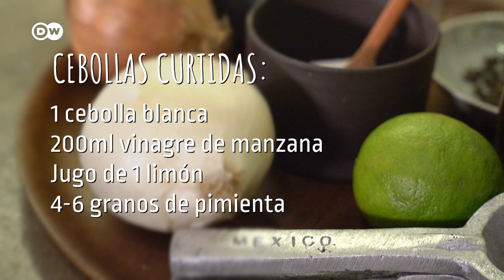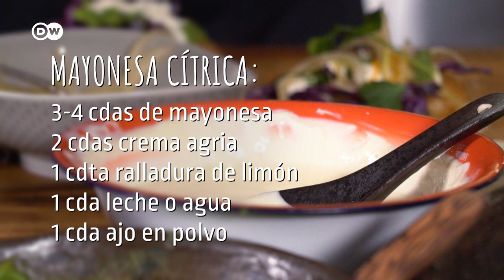Tacos de pescado estilo Baja California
Ingredientes (para 8 personas):

Mayonesa cítrica:
3-4 cdas de mayonesa

2 cdas crema agria

1 limónAjo en polvo

Pico de gallo:

2 tomates grandes

¼ cebolla
1 ramo cilantro

Salsa verde:

2 aguacates

3-4 chile jalapeño fresco
¼ cebolla

1 ramo cilantro
1 ajo

Cebollas encurtidas:
1 cebolla blanca o roja

200ml vinagre de manzana

4-6 granos de pimienta

1 chile
Pizca de orégano seco
Sal gruesa

Para los rellenos de pescado y verduras:

500g de filete de pescado

1 berenjena

2 calabacines
½ taza de harina

Para el capeado:

280g harina de trigo

350ml de cerveza
2 cdas polvo de hornear
1 cdta mostaza
Orégano seco

1 ½  cdta ajo en polvo

1 ½  cdta cebolla en polvo

¡Buen provecho!